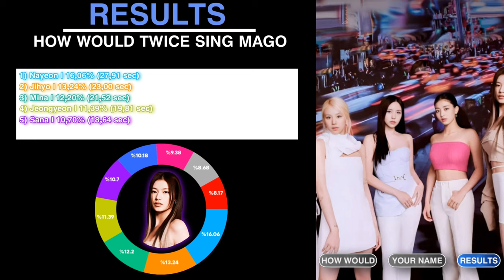How Would TWICE sing MAGO by GFRIEND | Color Coded Lyrics+ Line Distribution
Track: MAGO

eng/han/rom/가사